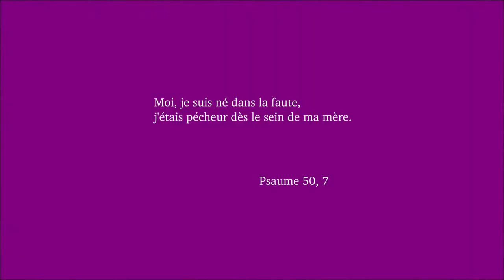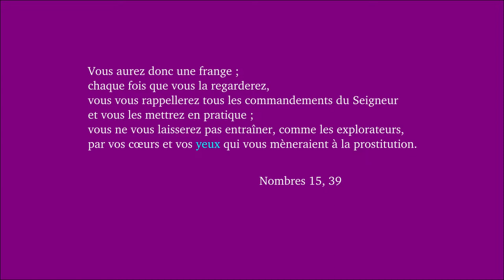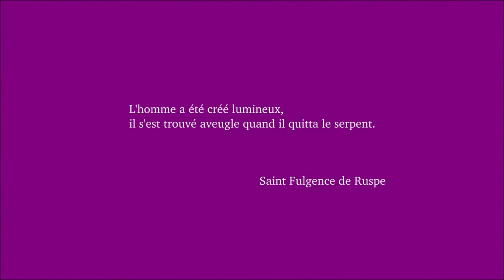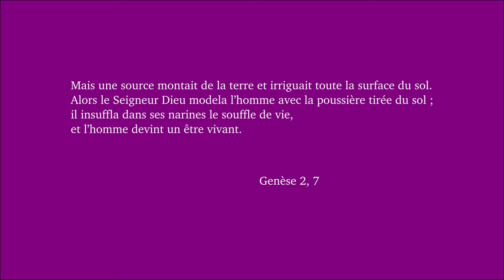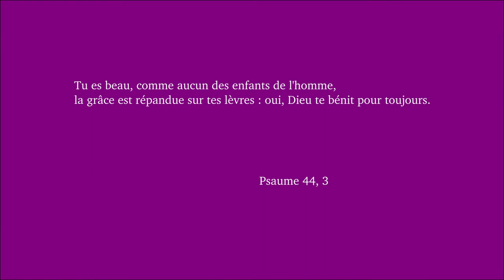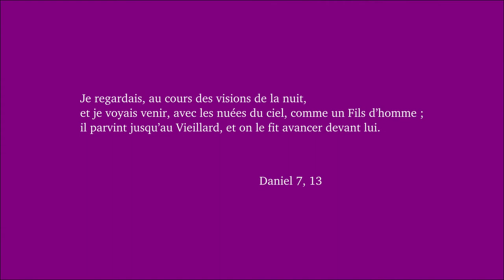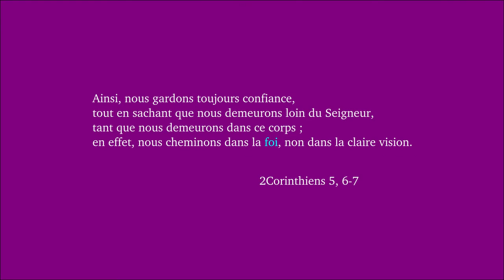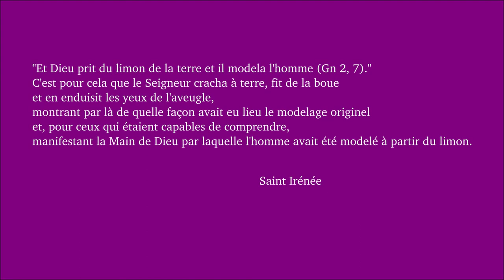Dimanche carême 4A 2020